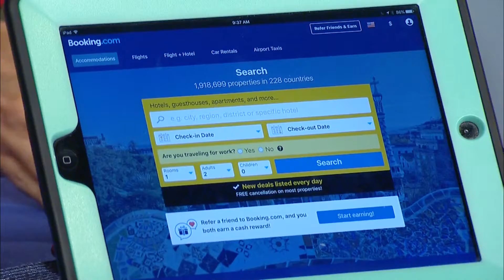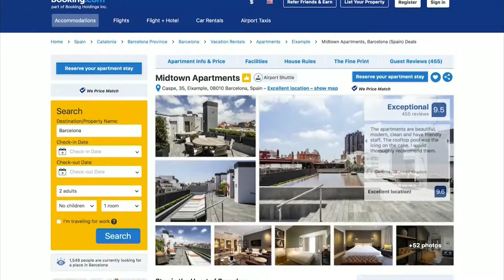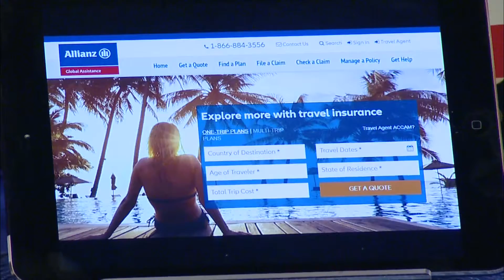Amy E. Goodman, Lifestyle Guru and Travel Expert gives some great tips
Amy E. Godman, lifestyle and travel guru who frequents morning shows spoke with Michelle Tompkins for The Celebrity Cafe about some great travel tips involving Booking.com, Allianz, Yokohama, and Cracker Barrel.